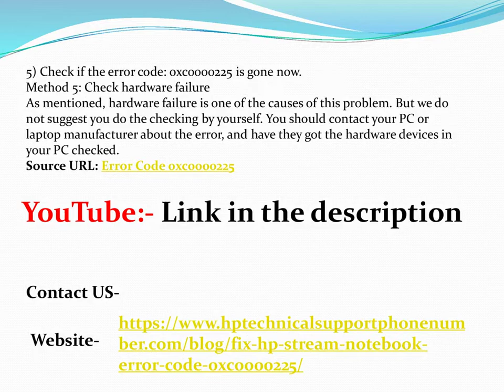How to Fix Error Code 0xc0000225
Error Code 0xc0000225 caused by BCD Corruption or Improper VHD Migration. In this case, either the Boot Configuration Data (BCD) is corrupted.